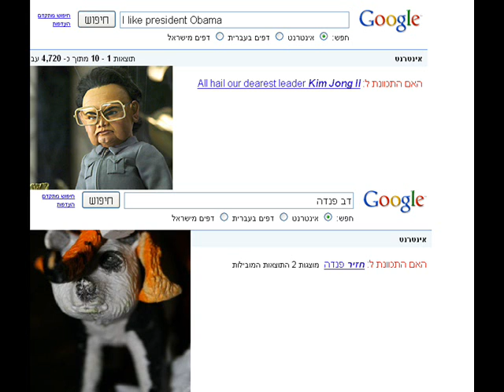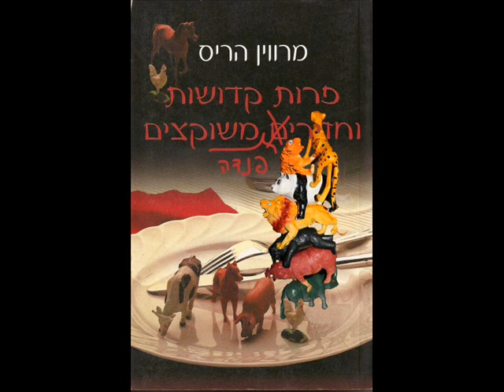The International association of small plastic animals - Olympic bid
Help make the extreme popular sport of tower-building out of small plastic animals part of the 2016 Olympics.
Remember: If all the world was making towers out of small plastic animals instead of making war,
I could probably make some money out of it.